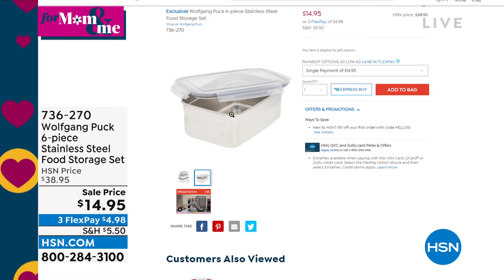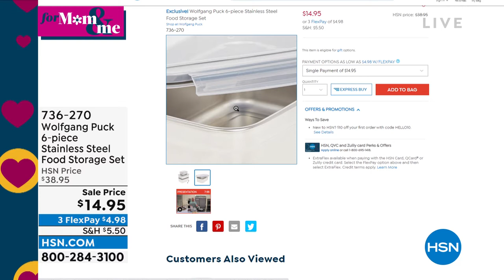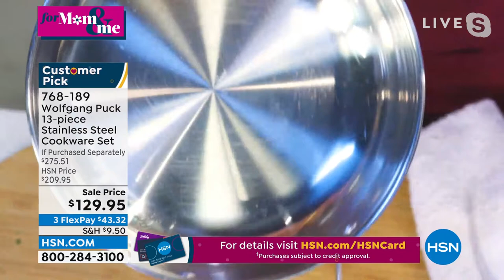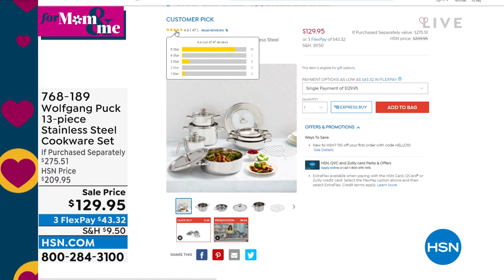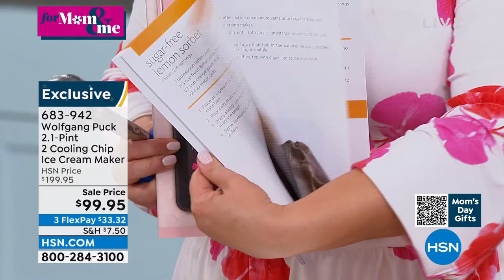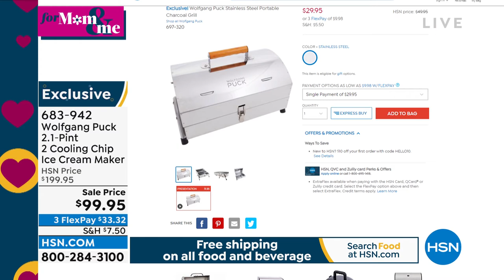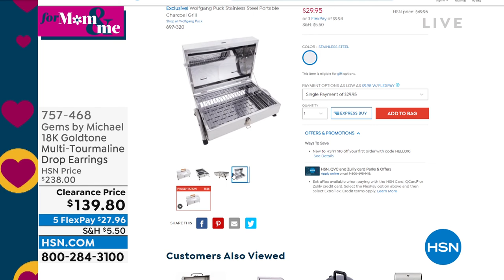HSN | Chef Wolfgang Puck 04.19.2022 - 06 PM